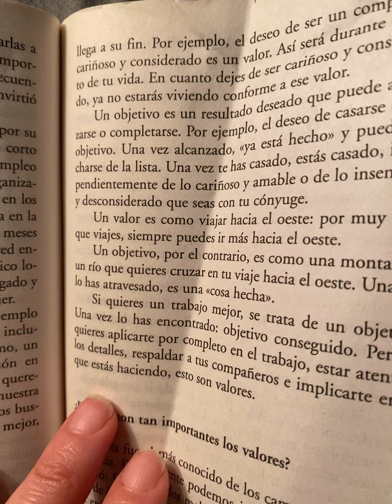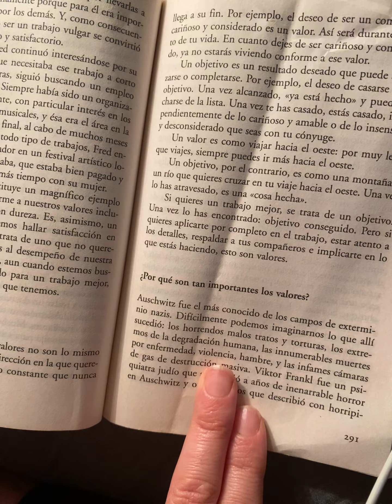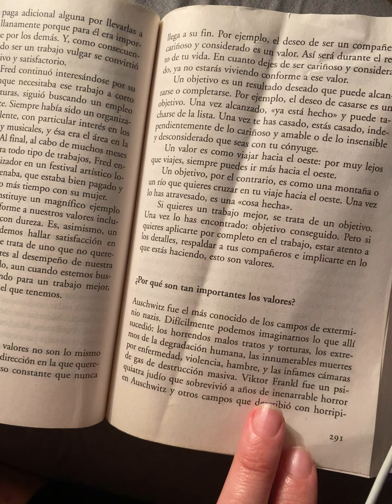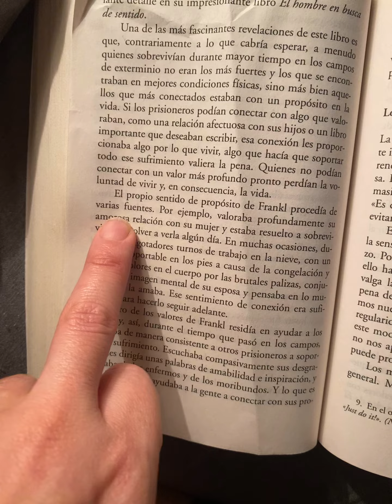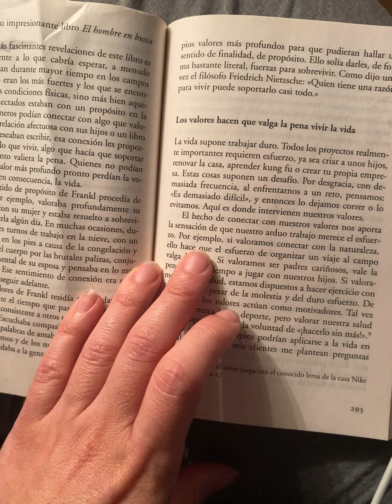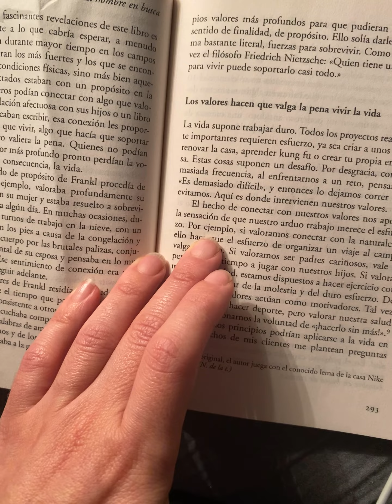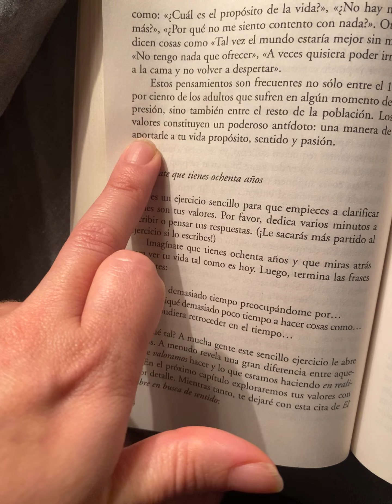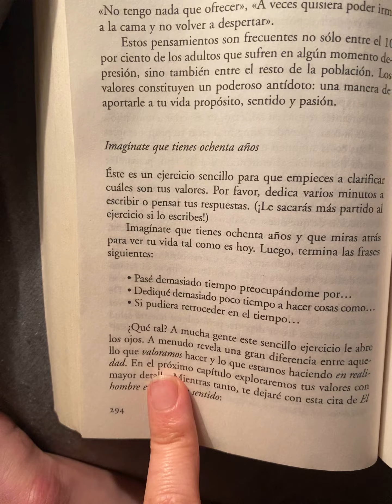¿Por que son tan importantes los valores?